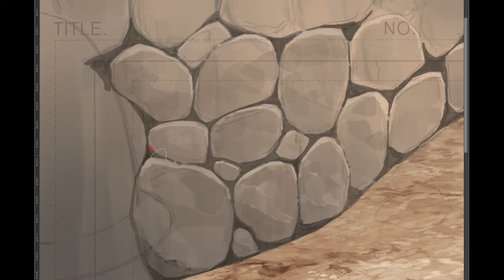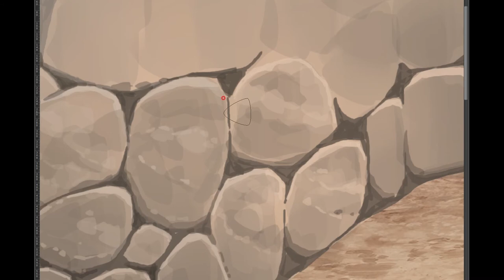[포토샵 배경강좌] 자연석 느낌의 벽면 그리기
포토샵 강의와 팁, 그리고 애니배경, 컨셉 등을 배우기 위한 공간입니다.
작업에 대한 질문은 댓글이나 메일 주시면 성의껏 답변 드리겠습니다

Music
"This Is Me" by Declan DP